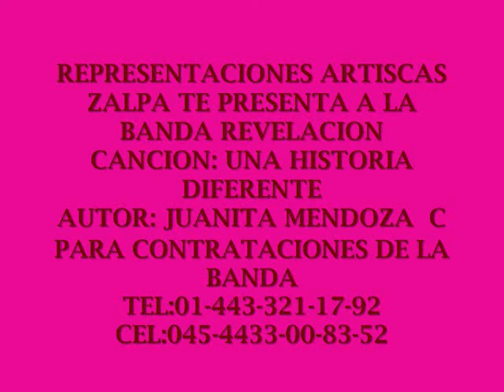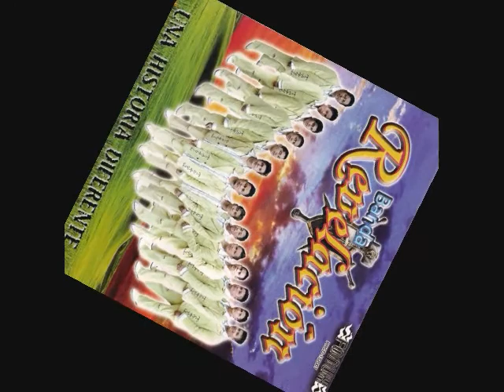BANDA REVELACION UNA HISTORIA DIFERENTE.wmv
REPRESENTACIONES ARTISTICAS ZALPA
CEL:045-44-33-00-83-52